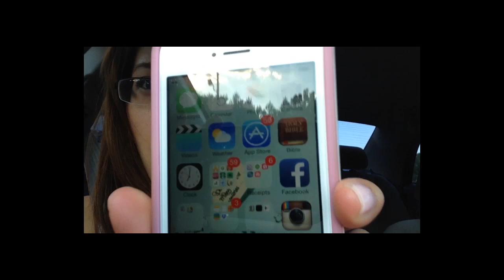I got to WORKOUT to kill bugs (Vlog #2)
How are you guys doing. This is my second vlog. I hope it is entertaining and funny.  Let me know what you guys think and what i need to improve on. It Helps alot.